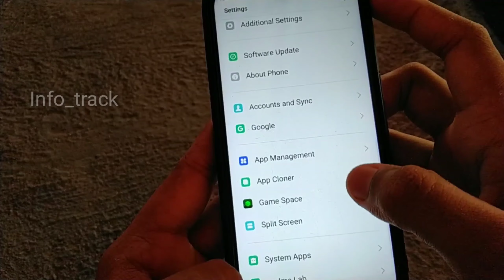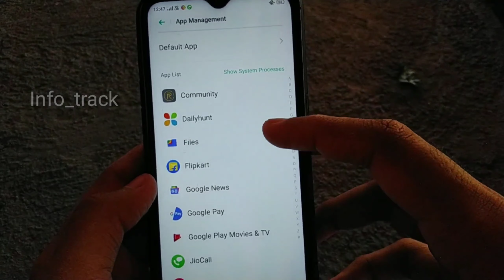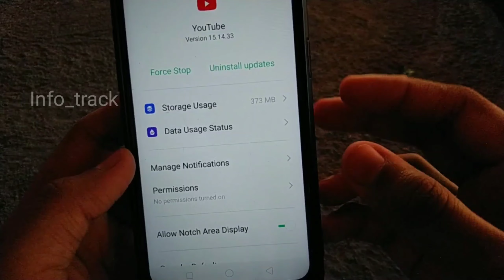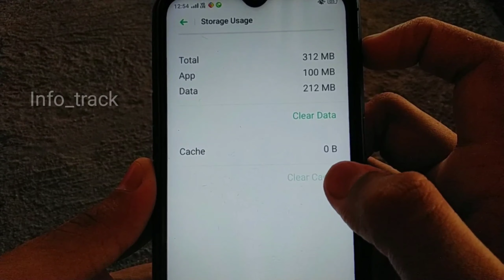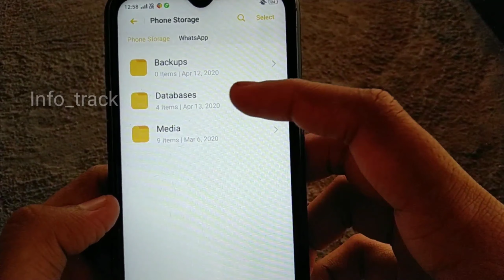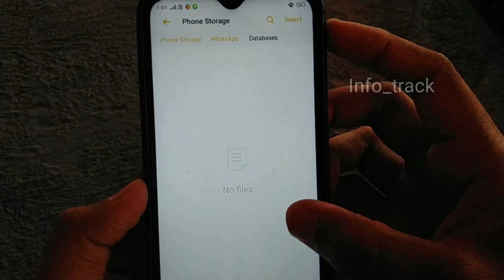How to FreeUp Space in Android Phones | Smartphone Storage Solution in Malayalam | Ìnfo_track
A clear Video About...

 1.How to Clear Cache In Android Smartphones.

 2.How to Find out Hidden files in WhatsApp ...

Ìnfo_track | Ìnfo_track | Ìnfo_track| Ìnfo_track |